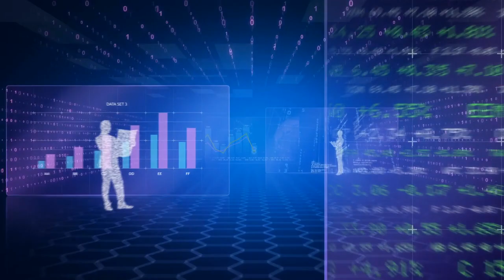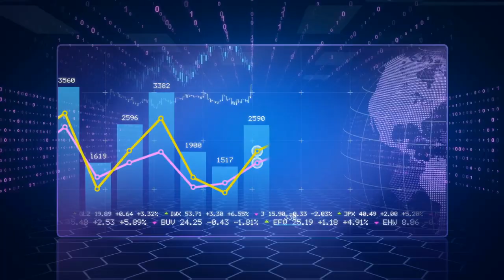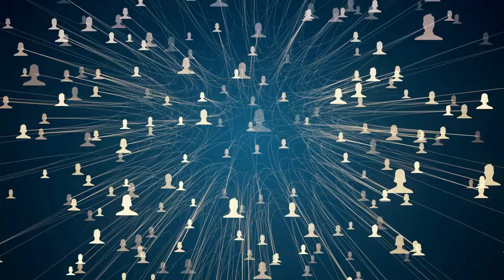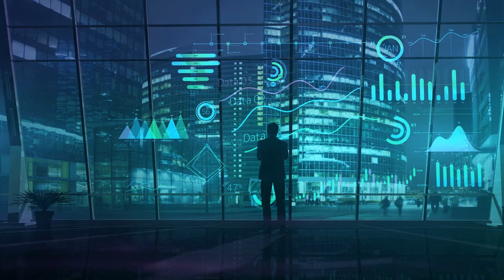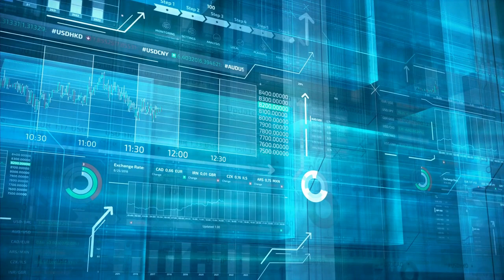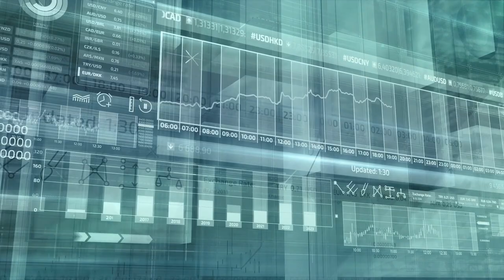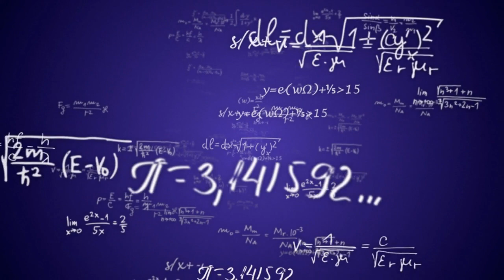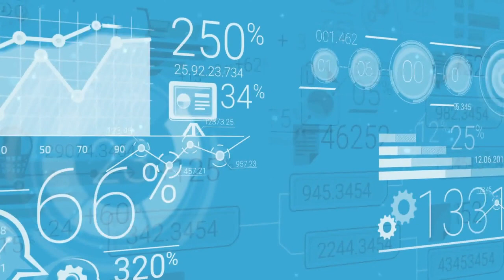Chill Lo-fi Chill Hop beats 30 minute mix to study/relax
Enjoy this 30 minute Chill Hop / Lofi Beats Playlist.  This music is perfect for Studying, Reading and Relaxing.   These Study Beats are really great for focus, reading and study.  All music is by TLooP.